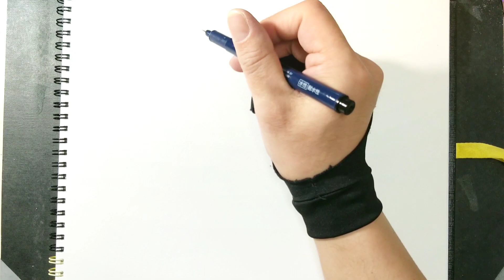【鬼滅の刃】時任無一郎の描き方。 [Demon slayer] How to draw Muichiro Tokito.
今回は鬼滅の刃時任無一郎を鉛筆のみで描きました。
使用した鉛筆は4Ｈ、2Ｈ、2Ｂ、5Ｂの4種類です。
真っ黒な部分はマジックで塗りつぶしております。（鉛筆だと光沢が出てしまうので）
今回は肌の質感も丁寧に描きました。特に唇は厚みを出して可愛くしましてので是非見てください。また、立体感が出るように、人物と影の間にハイライトを入れて、より立体的に仕上げております。

【現在のリクエスト】
ヒロアカ：トガヒミコ
プロセカ：青柳冬弥
転生したらスライムだった件：リムル・テンペスト

お待たせいたしております。
順次描かせていただきます。

【使用している画材】
紙：ケント紙A4サイズ
ペン：サクラクレパス 水性ペン ピグマ 黒

【引用】アニメ鬼滅の刃より参考
　イラスト模写。
塗り部分にアレンジを加えております